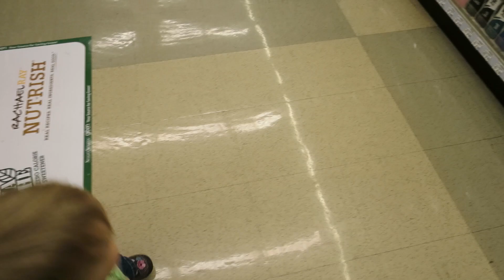WINTER BE GONE! - Vlog #579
Vlog April 3rd, 2016
A bit of a short vlog but I wanted to get something uploaded. Hope you enjoy the bit of hiking montage in there, it was fun to edit.